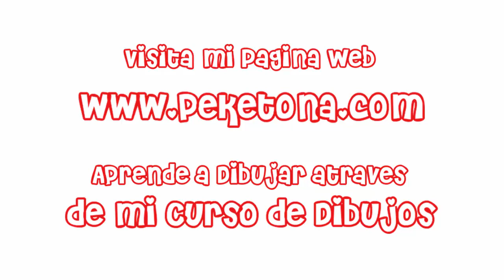Robot Domestico dibujo facil paso a paso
¡Bienvenidos a mi canal de YouTube! En el video de hoy, exploraremos el futuro de la tecnología y el fascinante mundo de los robots domésticos a través de un dibujo fácil y divertido.

En este tutorial, les mostraré paso a paso cómo crear un dibujo encantador que represente un robot doméstico. Utilizaremos técnicas sencillas de dibujo que cualquier persona puede seguir, sin importar su nivel de habilidad artística.

A medida que dibujamos, también descubriremos cómo los robots domésticos están revolucionando nuestras vidas y haciéndolas más cómodas y eficientes. Exploraremos las funciones y tareas que estos robots pueden desempeñar en nuestro hogar, desde la limpieza hasta la asistencia en nuestras actividades diarias.

Este video no solo será divertido, sino también educativo. Aprenderemos sobre la inteligencia artificial y cómo los robots están ayudando a simplificar nuestra vida cotidiana.

Así que si estás listo para aprender y divertirte al mismo tiempo, ¡no te pierdas este emocionante video! Invita a tus amigos y familiares a unirse a esta experiencia de aprendizaje creativa y juntos exploraremos el emocionante mundo de los robots domésticos.